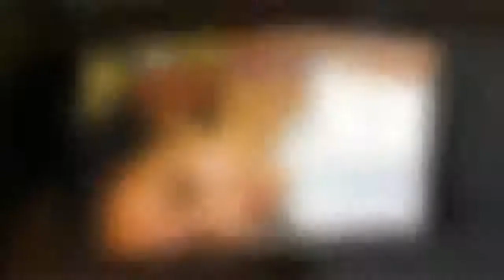娛樂圈這11張私密照被爆出！惹下巨大的爭議…趕緊看再不看就要刪除了。。。太扯了吧！